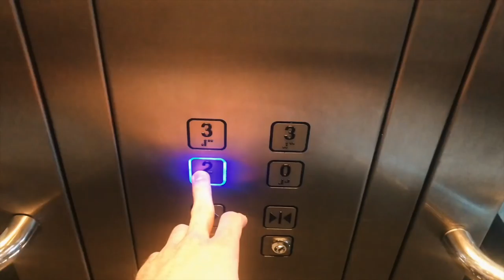QUITTING MY JOB FOR SOCIAL MEDIA AND GETTING OFFICE SPACE